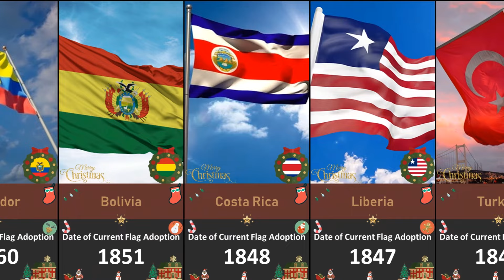Comparison: The Oldest Flags In The World